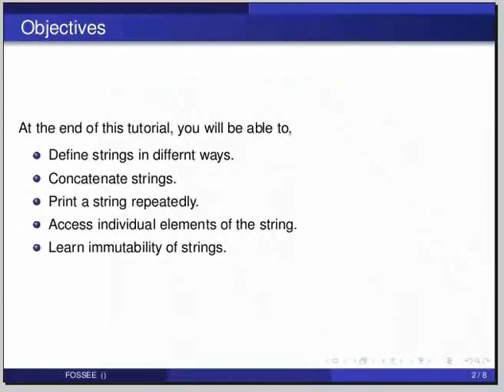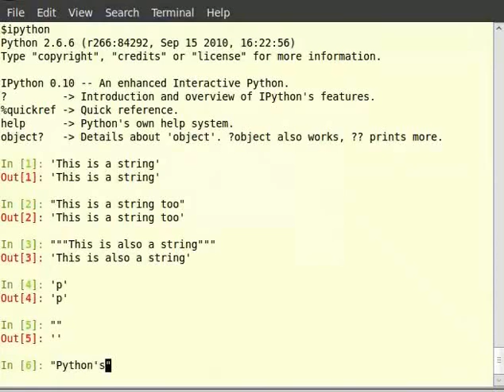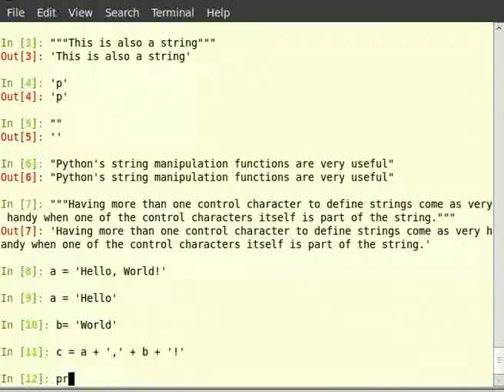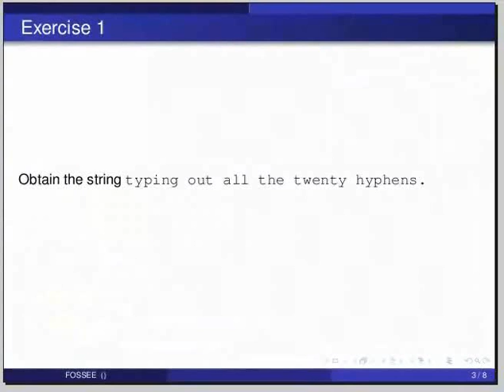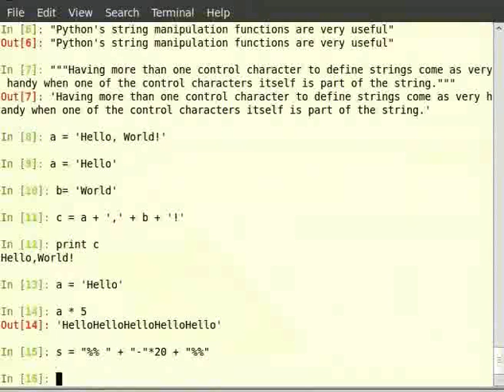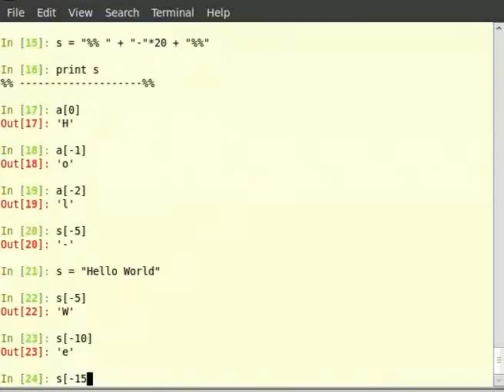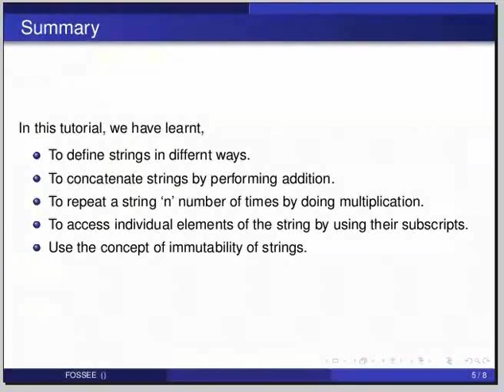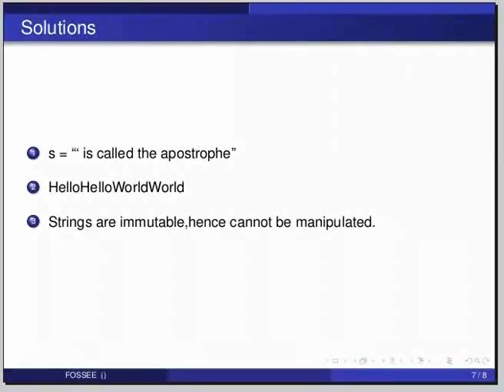Getting started with strings - Telugu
Getting started with strings

strings
single, double, triple quoted
accessing elements
show immutability
tell that there are methods for manipulation